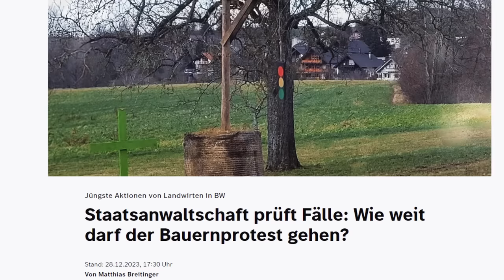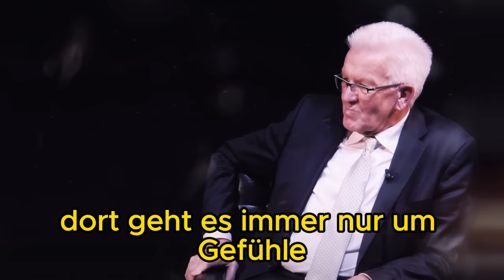ER RASTET AUS! 🚨 Harald Schmidt ZERLEGT BAERBOCK! | Dieses Video geht auf WhatsApp viral!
BLITZMELDUNG! Dieses Video geht viral! Das hat gedonnert! Ganz Youtube feiert dieses Video! Nur kurz Verfügbar! Dieses Video wird nach 300.000 Klicks gelöscht Nachrichten aktuell: AFD Wahlrekord! Habeck Rücktritt & Baerbock Rücktritt nur noch Frage der Zeit! Die Ampel zerbricht genau jetzt! Energiekrise, Außenpolitik & Scholz Cum Ex entlarvt! Aktuellste News & Eilmeldung über Alice Weidel, Tino Chrupalla, AMPEL Politik & Mehr! UNFASSBARE ENTWICKLUNGEN!

(Heute wurden bereits 3 Blitzmeldung, die du kennen solltest, hochgeladen)

FINANZMANAGEMENT

Wichtige Schlagwörter

Allgemeiner Hinweis